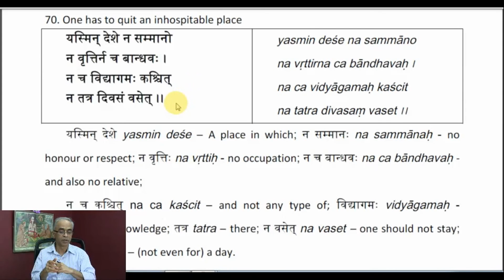Motivational Verses in Sanskrit 70